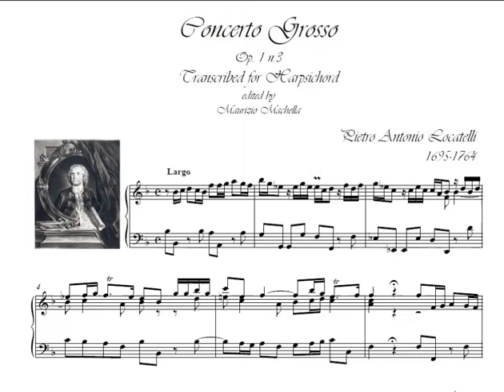P.A. Locatelli: Concerto grosso Op.1 n.3 - Harpsichord transcription Edited by Maurizio Machella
Harpsichord: Falerno Ducande Arcade et musico pastore Romano